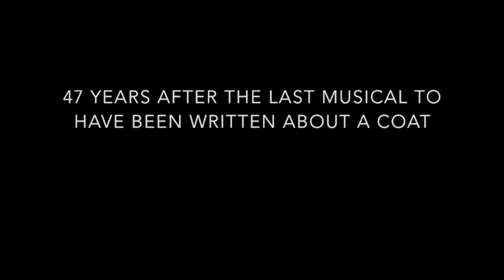Overcoat Trailer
This original musical retells Nikolai Gogol’s famous satirical short-story about a lowly government clerk in desperate need of a new overcoat…